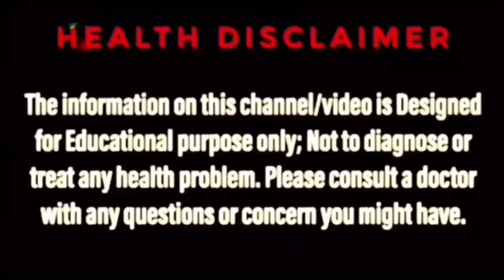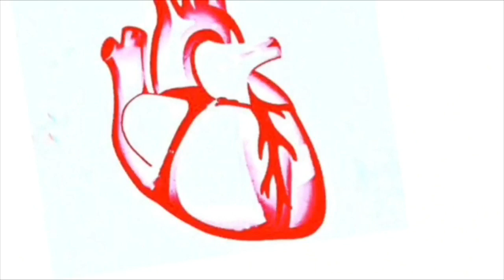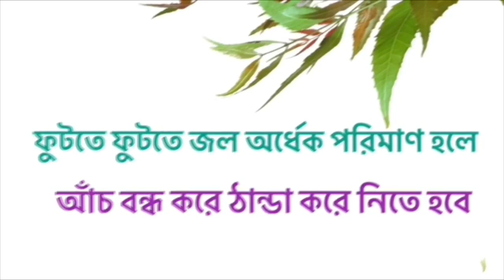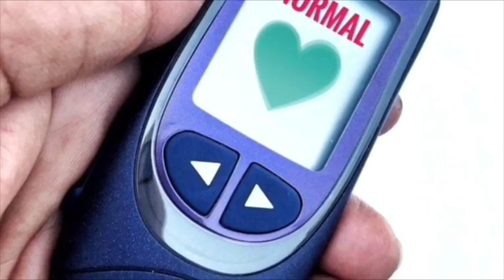ডায়াবেটিস দূর করার উপায় | How to control blood glucose | Ayurvedic treatment in bangla